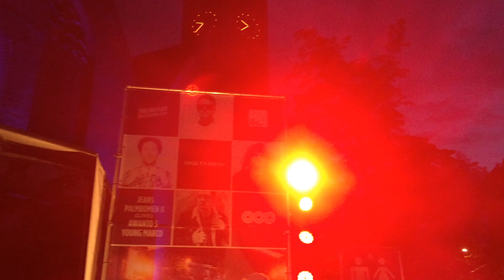Palmbomen ll @ Life I Live Festival Den Haag 26-04-2019